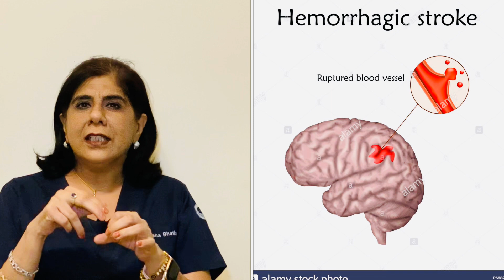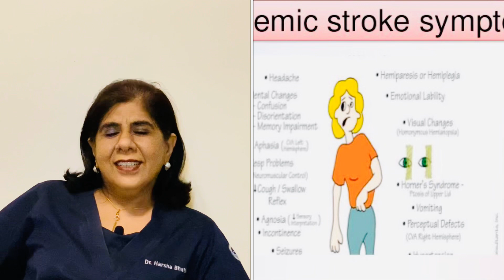World Stroke Day | Public Awareness Campaign: Stroke | Dr Harsha Bhatia, Consultant Neuro.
Stroke is a Sudden onset Disability without any incidence of trauma unless proven otherwise. Everyone should have basic awareness about Brain attack the way we have about a heart attack. It is one of Medical Emergency where every minute counts. Earlier the intervention better will be recovery, so the importance of time has to be understood. anyone having sign and symptoms what are depicted in this video should approach stroke center or any Neurologist at the earliest. this video created for the purpose public health education only. 29th October is World Stroke Day. Time is Brain.
Public awareness campaign: Stroke. This video explains What is Stroke. As every 40 secs, in US, there is new patient with Stroke. Its high time to create public awareness on this medical emergency. As earliest pt reaches a good Hospital and get started treatment better is recovery. Commonest time is 6-8 am and 6-8 pm as per one of the studies. As blood is usually thicker at this point of time.